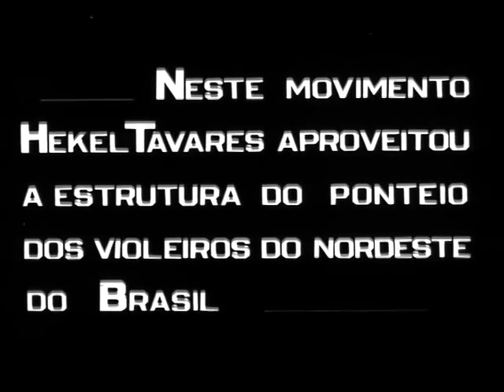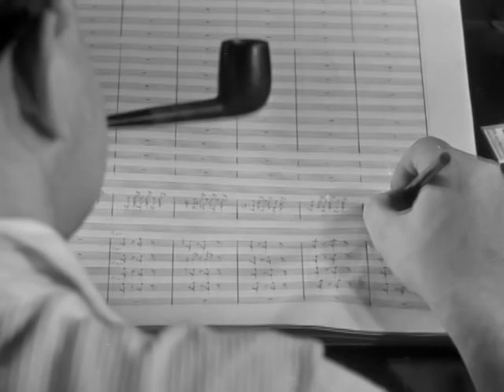Hekel Tavares - Humberto Mauro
DOCUMENTÁRIO:
PONTEIO (CONCERTO PARA PIANO E ORQUESTRA - EM FORMAS BRASILEIRAS - OPUS 105 N.2) DE HEKEL TAVARES; PONTEIO : SEGUNDO MOVIMENTO DO CONCERTO PARA PIANO E ORQUESTRA DE HEKEL TAVARES.

HUMBERTO MAURO | 1941